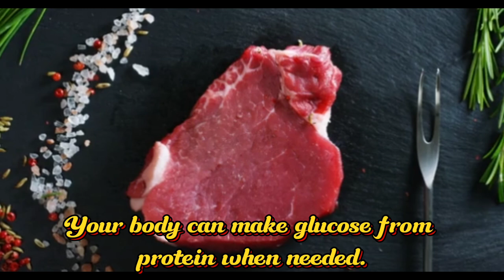The one superfood in the world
In this video, we’ll uncover the real health benefits of red meat—benefits you might not have heard of before! From its incredible nutrient profile 🧬 to its potential to boost energy ⚡ and support muscle strength 💪, red meat might just be the ultimate superfood you've been missing out on!

Whether you're curious about iron, B vitamins, protein 🍖, or just looking to optimize your health, this video has all the info you need to rethink red meat! Hit play to discover the amazing truth about this powerhouse food! 📺✨